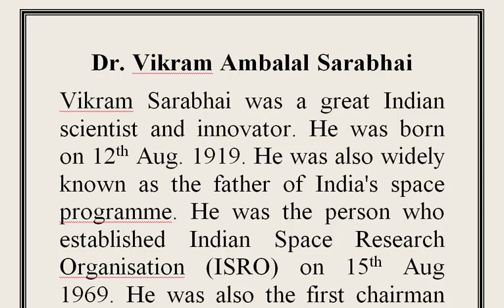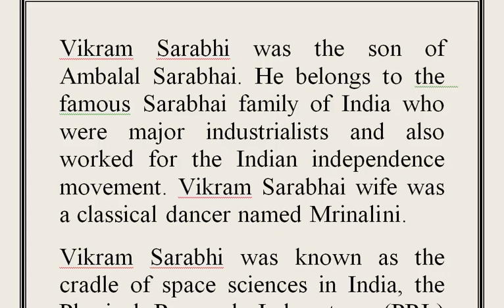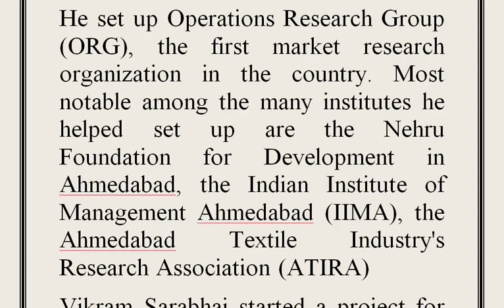Essay on Vikram Ambalal Sarabhai in English